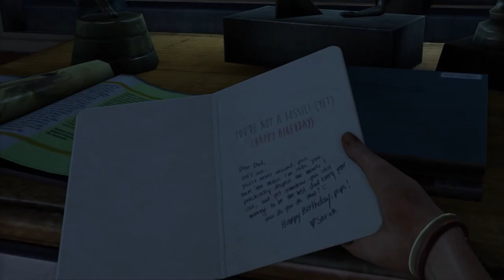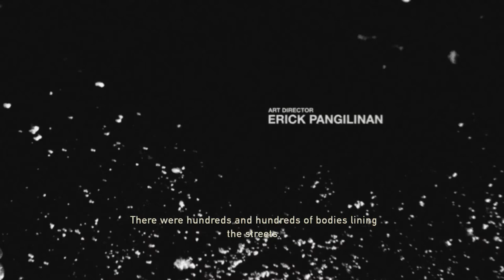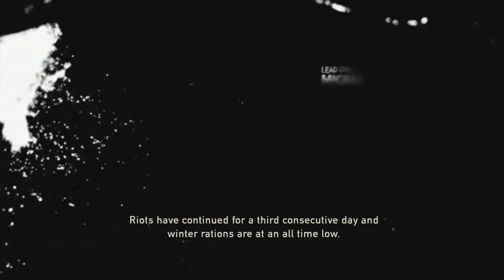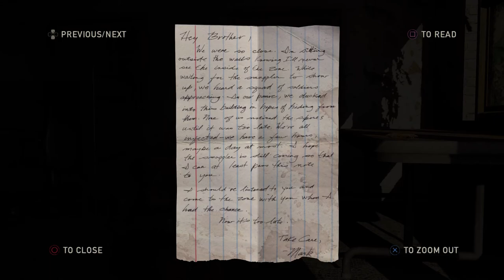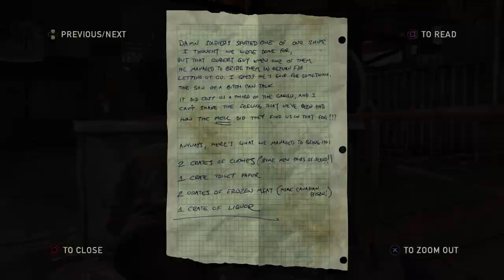The Last Of Us Remastered Chapters 1 and 2: Hometown + The Quarantine Zone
Years after a mysterious illness caused the collapse of society, Joel is living in Boston, which is a quarantine zone controlled by the military. He makes a living as a smuggler with his partner, Tess. One day, the leader of a militia group known as the Fireflies, gives Joel a job. She wants Joel to smuggle a girl named Ellie out of the quarantine zone and bring her to a group of Fireflies outside the zone.